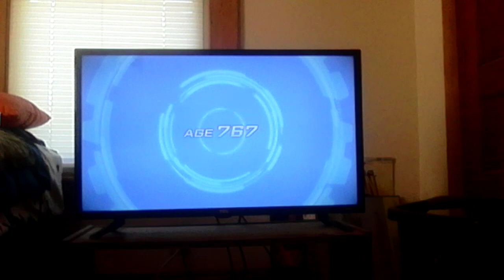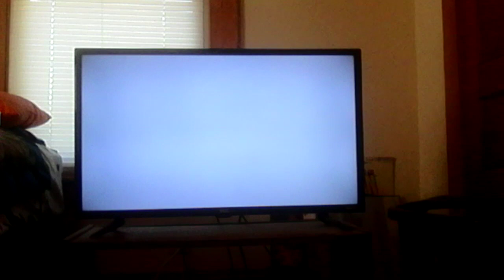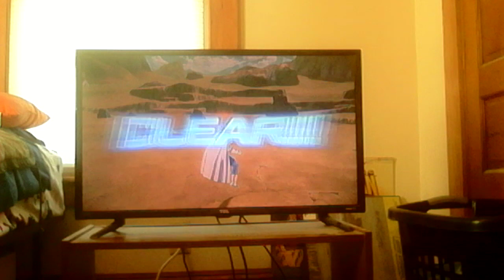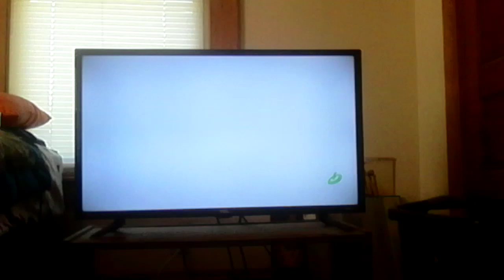Dylan legend patrol part 5